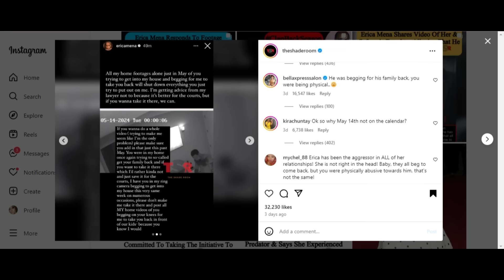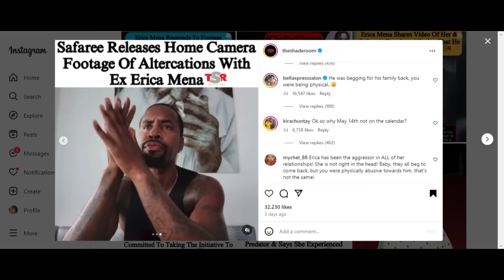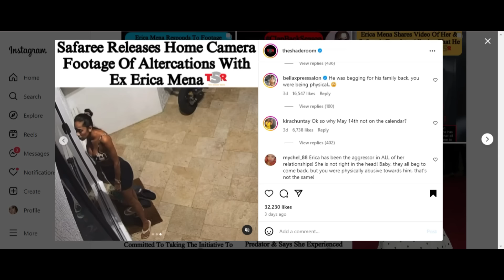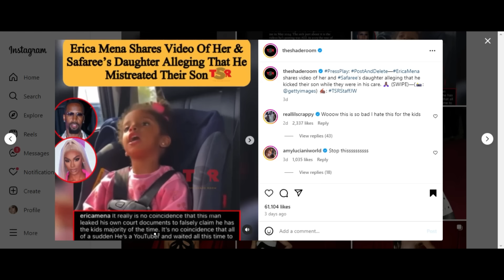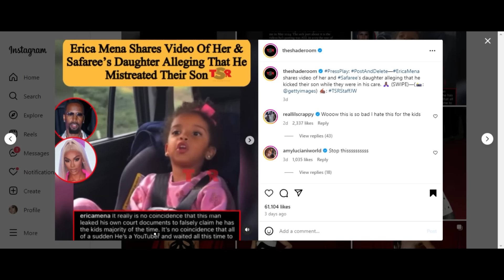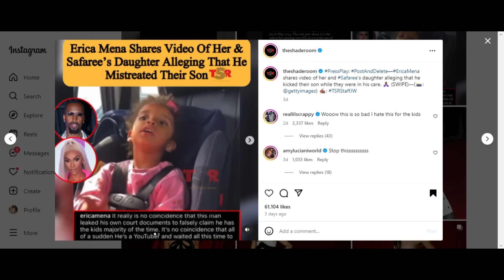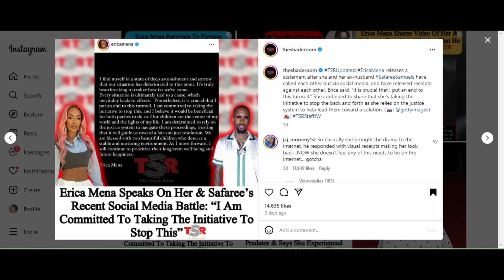Safaree Says He Wants Peace—Erica Mena Has Other Plans!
Drama alert! Safaree and Erica Mena's relationship is on the rocks! In this video, we're breaking down the latest drama between the two, including Safaree's pleas for peace and Erica's fed-up response. From their tumultuous past to their current struggles, we're diving into it all.

INSTAGRAM: @keishaervin @colormepynkchannel @colormepynkpublications @fashion_killa81